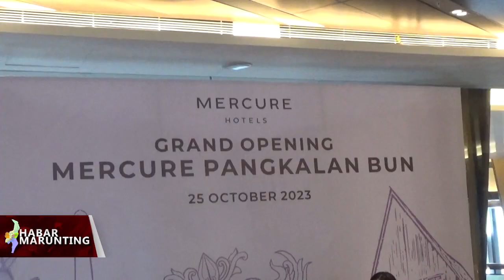WAPRES KH MA'RUF AMIN RESMIKAN PROYEK CBI GROUP